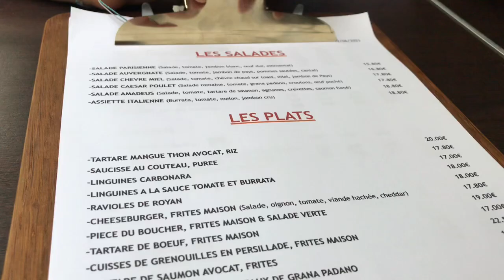TERRACE RESTAURANTS in FRANCE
Hello guys. Please do watch our video. Terrace restaurants in France. It’s how France manages to reopen again all the bars and restaurants.